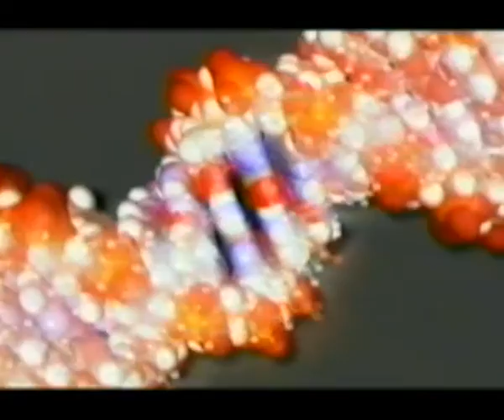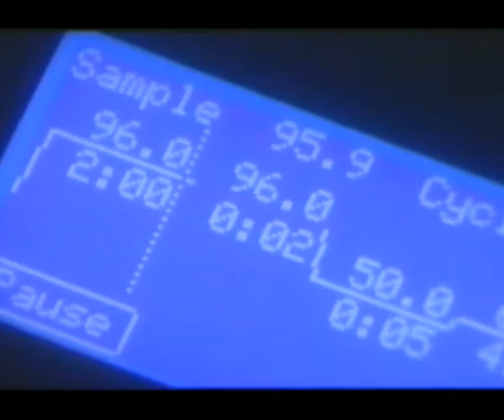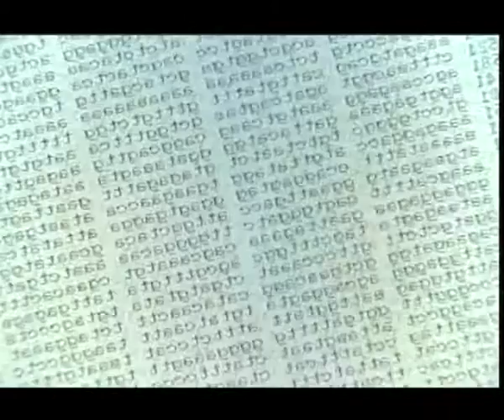ALTINÇAĞ - GENETİK TEKNOLOJİDE YAŞANACAK OLAN GELİŞMELER